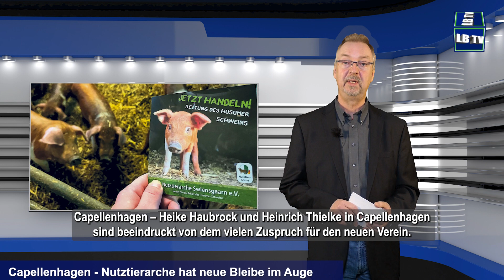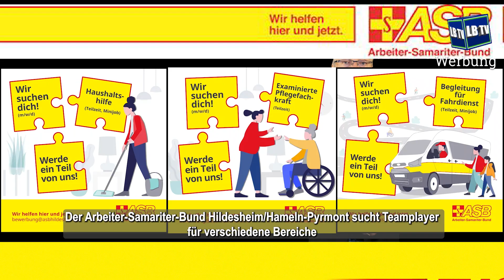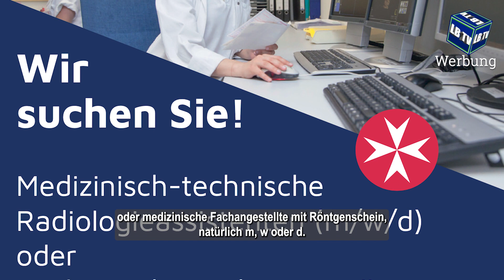Mülljagd & Nutztierarche: Leinebergland in Schlagzeilen (358) | Leinebergland TV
++ Werbung ++  Wer die Nutztierarche in Capellenhagen unterstützen möchte, sollte hier mal reinschauen! Und was eine Mülljagd ist, erfahren Sie auch gleich!
Und falls Sie einen neuen Job suchen, sind Sie bie uns auch goldrichtig! Hier unsere Anbieter:

Wenn Ihr regelmäßige News der Region direkt bekommen wollt, lasst doch gerne ein "Abo" da! - Rechts auf dem roten Button! Links daneben ist eine Glocke, wenn Ihr diese Aktiviert bekommt Ihr automatisch eine Mitteilung!
Unterstützer/in werden bei Leinebergland TV